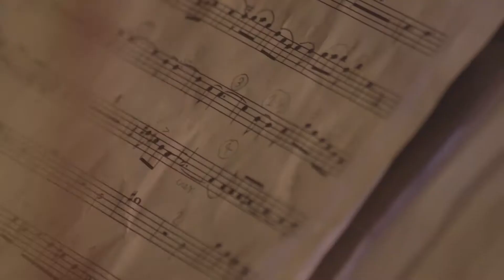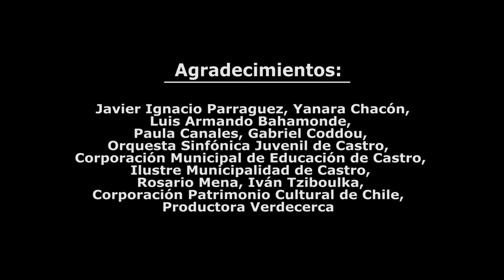CUERDAS Y NOTAS DE LA ESCUELA CHILOTA